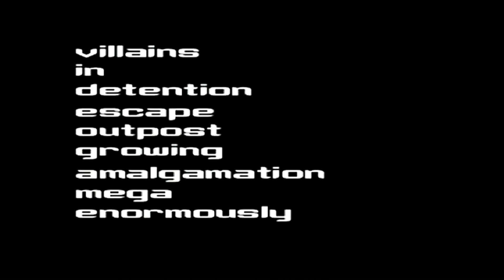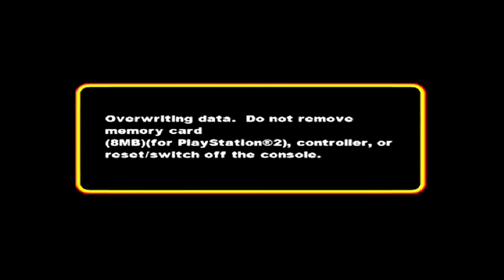Codename: Kids Next Door – Operation: V.I.D.E.O.G.A.M.E. - Mission 1 [HD] (Xbox/PS2/Gamecube)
Name: Codename: Kids Next Door – Operation: V.I.D.E.O.G.A.M.E.

Description: In this action-packed game, play as your favorite Codename: Kids Next Door™ operative, each with a different style. Utilize each Kids Next Door member's unique strengths and special skills as you dive, dodge, jump, and attack to complete your mission through 14 different levels. Engage in intense battles with Stickybeard, Knightbrace, The Toiletnator, and other notorious and nasty villains from the show. When Father masterminds an Arctic Prison break to free the villains, gather "Powuh Ups," collect and build your weapons, and get ready for an epic showdown on the Moon Base.